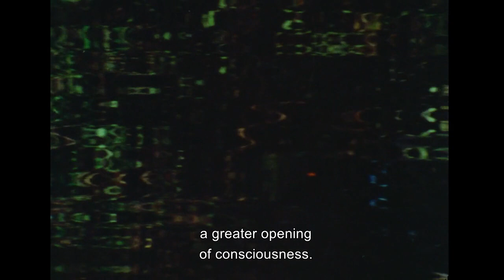Frans Krajcberg: Manifest - bande annonce VOSTFR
FESTIVAL DE CINÉMA BRÉSILIEN DE PARIS
Du 9 au 16 avril
Cinéma L'Arlequin

Le Meilleur du Cinéma Brésilien est ici
Sous-titre FR